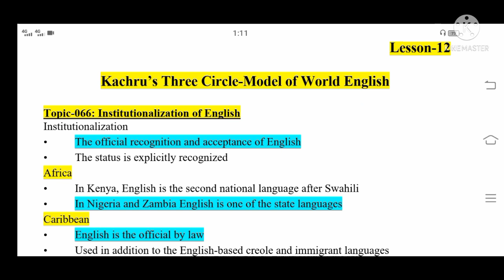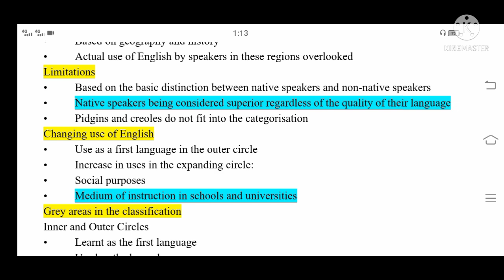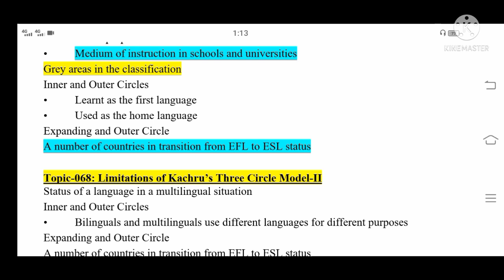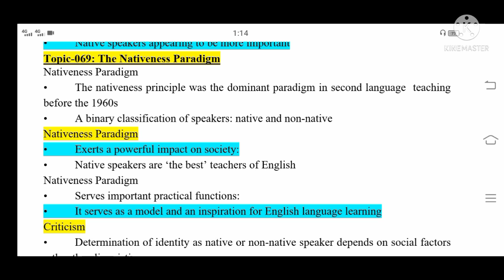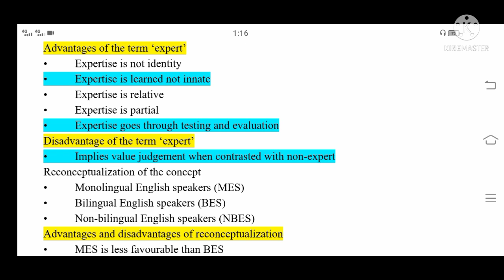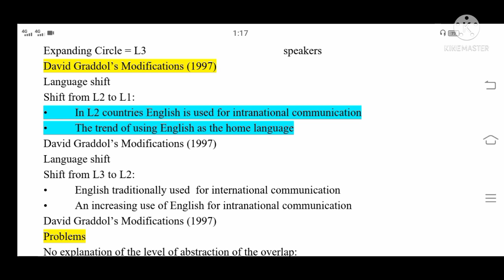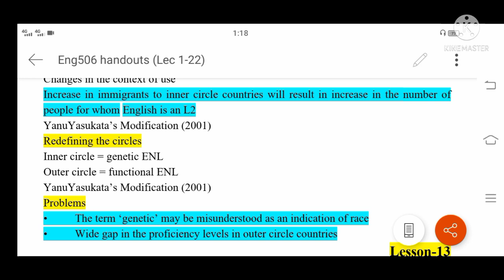ENG 506 short Lecture no 12